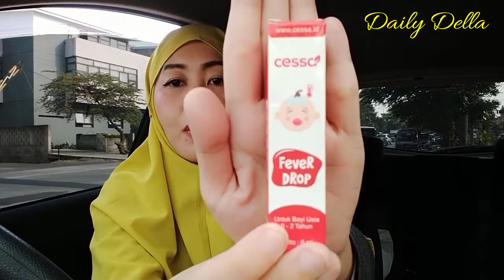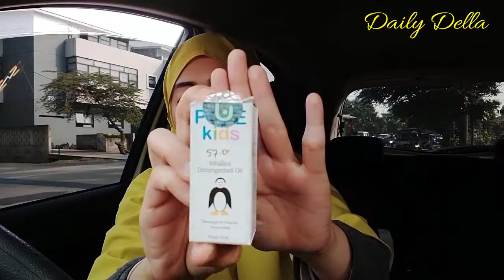Essential Oil For Baby